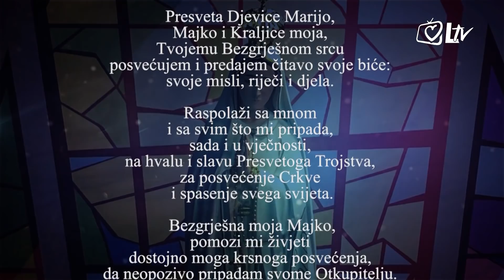Totus Tuus - Maroje Burum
Velečasnom Ivici Tolli u goste dolazi voditelj karizmatske zajednice 'Božja pobjeda'. Maroje Burum pojašnjava važnost, veličinu i dubinu  identiteta ljubljenog djeteta Božjeg koji je snaga s kojom poneki kršćani još nisu dovoljno upoznati. Pojasnit će ove stvarnosti u katoličkoj vjeri i kako ih živjeti u svakome danu.